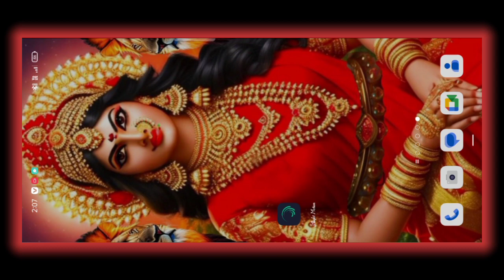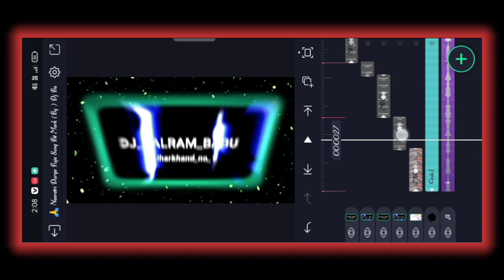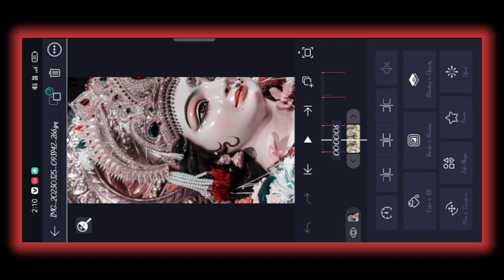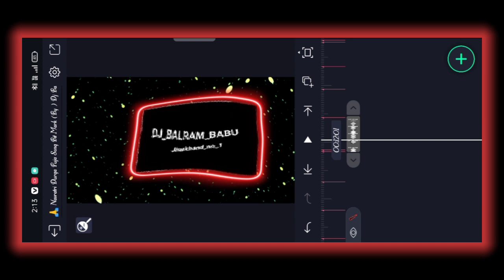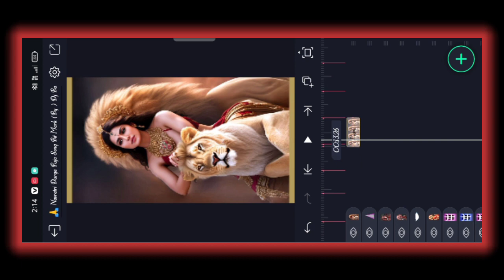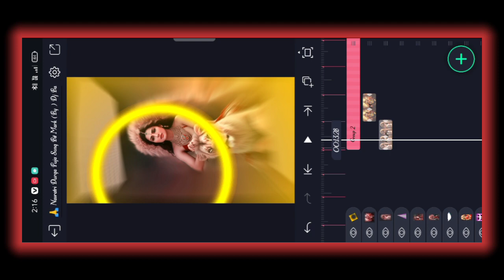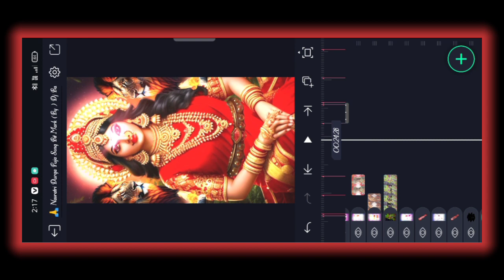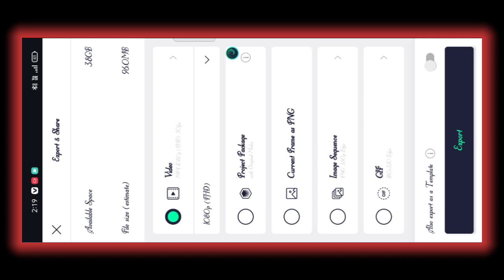Trending Navratri Video Editing | Alight Motion Video Editing | Durga Puja dj status editing 2023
🙏HELLO MY ALL YOUTUBE FAMILY

          🥰 MY NAME IS BALRAM SONY

 😎 PLEASE  SAPPORT ALL FAMILY

                🔰SCROL DON

Your queries.

ye pahli bar ka milana bhi editing 2023
alight motion ye pahli bar ka milana bhi bhojpuri video editing
alight motion ye pahli bar ka milana bhi song bhojpuri video editing

👉 SEARCH :- Dj Balram Babu jharkhand no 1 👈